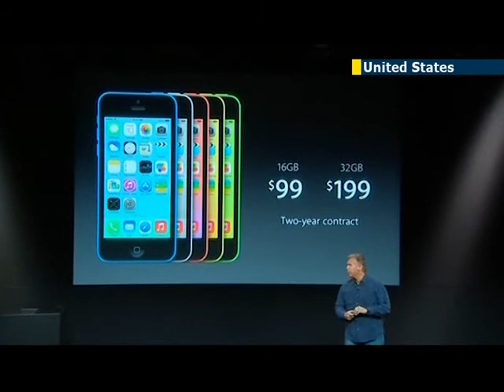Apple unveils cheaper and more colourful iPhone 5c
The tech world is buzzing after Apple CEO Tim Cook unveiled two new versions of its iPhone smartphone at an event at the company's headquarters in Cupertino, California.